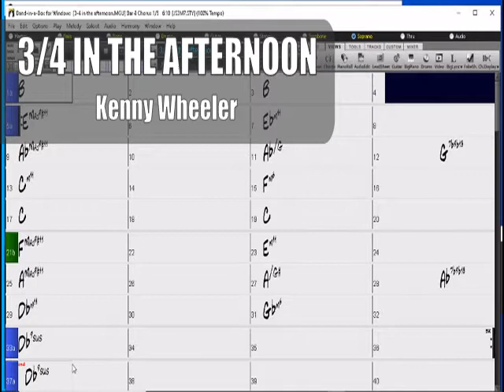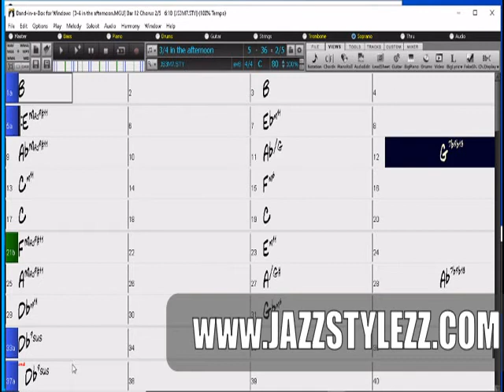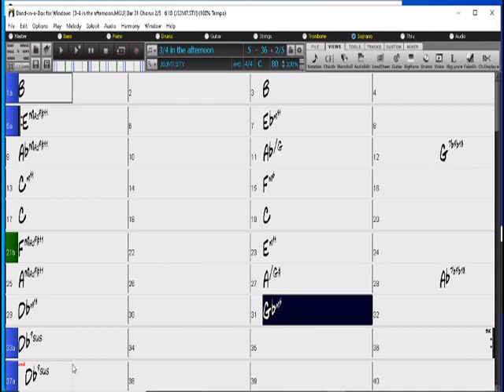3/4 in The Afternoon, Kenny Wheeler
3/4 in the Afternoon by Kenny Wheeler, played in Band in a Box using styles by Jazzstylezz.com

JazzStylezz provides modern jazz midi styles for Band in a Box.
I hope you find these styles inspiring.
Best sound results are with good VST plugins, I use Kontakt and some good libraries.
My playing is best described as intermediate amateur... I know, working on it.

The style I use in this video is found in the MODAL Pack 1.